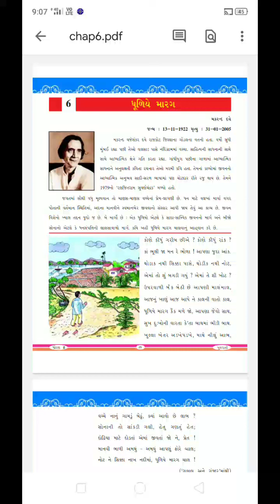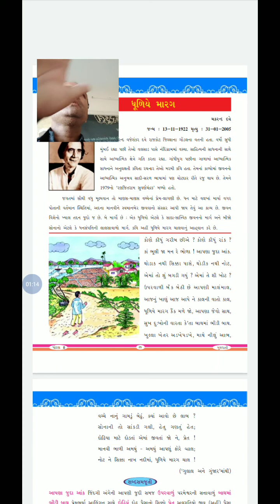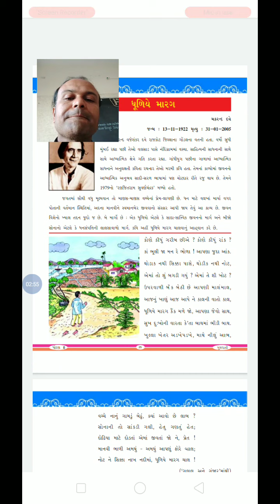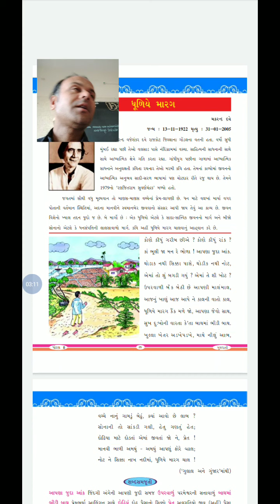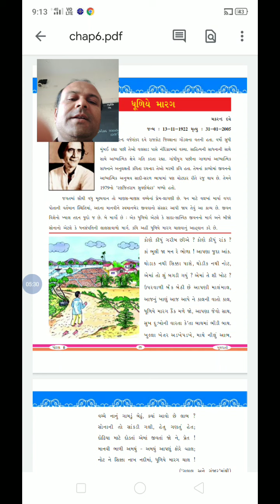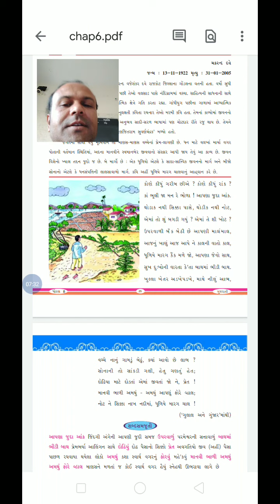Gujarati | Std - 8 | Che - 6 | Kavyagan Samaj | Pathak School Amreli